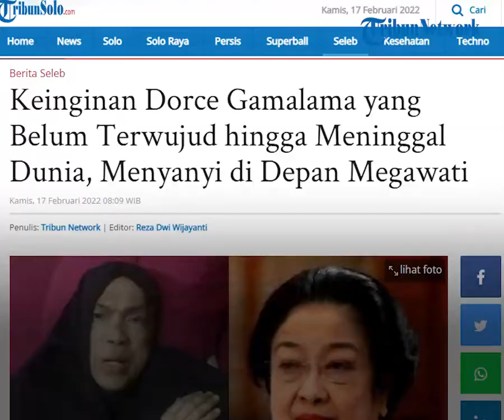Keinginan Dorce Gamalama yang Belum Terwujud hingga Meninggal Dunia, Menyanyi di Depan Megawati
TRIBUN-VIDEO.COM - Artis serba bisa Dorce Gamalama meninggal dunia pada Rabu (16/2/2022) pukul 07.00 WIB.

Pemilik nama asli Dedi Yuliardi Ashadi itu menghembuskan napas terakhir di RSPP Simprug, Jakarta Selatan.

Ia meninggal dunia karena Covid-19.

Sebelum meninggal, presenter kondang ini sempat mengungkapkan sejumlah keinginannya.

Beberapa di antaranya ada yang sudah terlaksana, tapi ada juga yang tak terwujud hingga sang artis menutup mata.

Dilansir dari Tribunnews, keinginan Dorce Gamalama yang belum terwujud yakni bertemu Megawati Soekarnoputri dan bernyanyi di hadapan Presiden ke-5 RI tersebut.

Keinginan bernyanyi tersebut Dorce Gamalama saat berbincang dengan aktor Denny Sumargo.

Dalam video yang diunggah di YouTube, Dorce Gamalama ingin menemui Megawati Soekarnoputri setelah dirinya sembuh.

"Bunda Dorce ingin menyanyikan lagu berjudul My Way di depan Bu Megawati," kata Denny Sumargo pada 25 Januari 2022.

"Bunda Dorce butuh perhatian dan dia gelisah. Banyaknya perhatian cukup menghiburnya," tambahnya.

Sementara itu, Dorce Gamalama mengaku sudah diberi bantuan oleh Presiden Joko Widodo (Jokowi) dan Megawati.

"Bantuan dari Pak Jokowi dan Bu Megawati terus di-mention Bunda Dorce," ujar Denny Sumargo.

Keinginan selanjutnya, Dorce Gamalama ingin dimakamkan di samping Masjid Al Hayyu, kawasan Lubang Buaya.

Sayangnya hal tersebut juga tak bisa terwujud.

Sebab, Dorce kini telah dimakamkan di Tempat Pemakaman Umum (TPU) Bantar Jati, Cipayung, Jakarta Timur.

Pasalnya, Dorce meninggal setelah positif Covid-19.

Masih dalam kanal YouTube Denny Sumargo, Dorce Gamalama juga menyampaikan keinginannya untuk dimakamkan sebagai perempuan.

Keinginannya Dorce itu pun menuai pro dan kontra.

Namun dalam pemakamannya, pengurus Masjid Al Hayyu, Anan Muhajir mengatakan memakamkan Dorce Gamalama secara laki-laki sesuai dengan syariat islam.

Terakhir, keinginan Dorce Gamalama yang belum terwujud adalah umrah.

Hal ini dikatakan Siti Khadijah, putri bungsu mendiang Dorce Gamalama.

Ternyata sebelum jatuh sakit karena penyakit gula, Dorce Gamalama ingin menjalankan ibadah umrah.

Namun keinginan itu belum sempat terlaksana karena kondisi pandemi Covid-19.

Artikel ini telah tayang di TribunSolo.com dengan judul Keinginan Dorce Gamalama yang Belum Terwujud hingga Meninggal Dunia, Menyanyi di Depan Megawati,